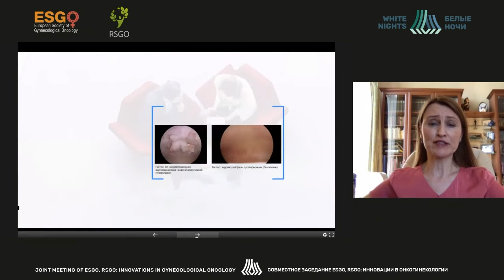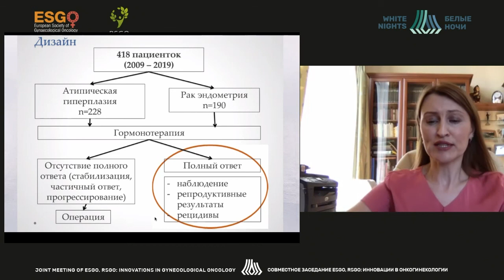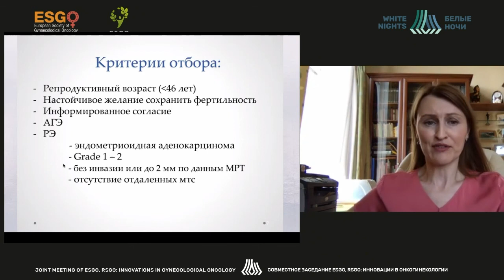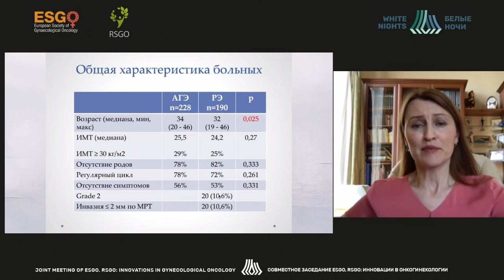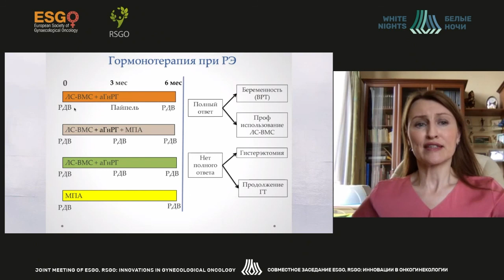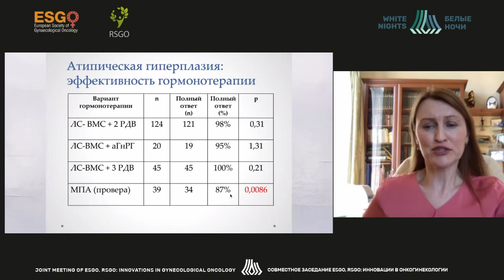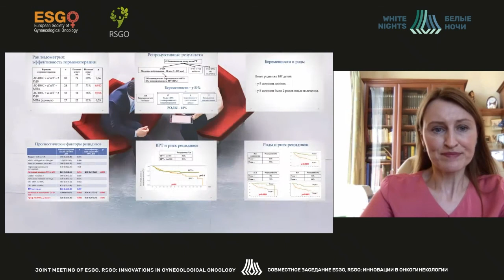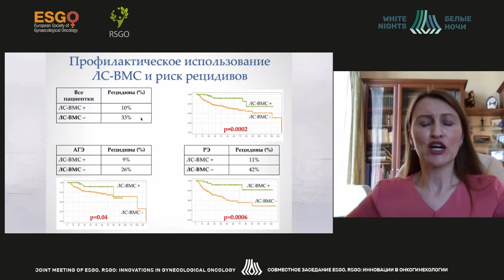Drug therapy for early endometrial cancer (Olga Novikova)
Olga Novikova- Oncologist, Department of Reproductive and Urinary Tumors, P.A. Hertsen Moscow Oncology Research Center - branch of FSBI NMRRC of the Ministry of Health of Russia, Moscow